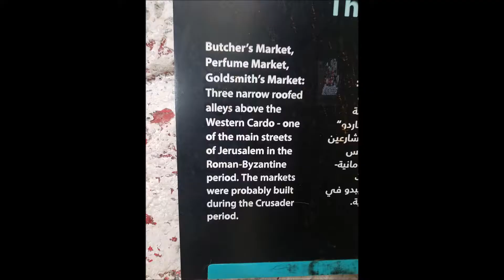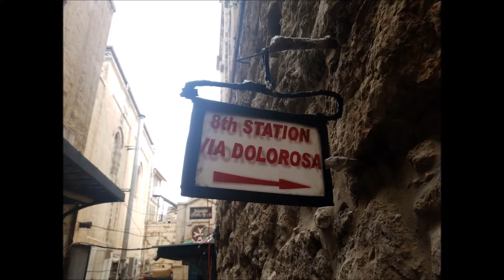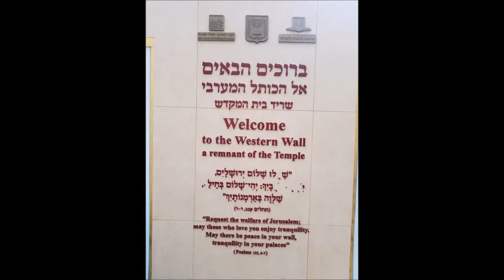Israel Day 7 | Jerusalem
On this Jerusalem day tour explore the best that the city has to offer. No trip to Israel could be complete without a tour of Jerusalem, one of the oldest cities in the world. There is no better way to understand this unique place than with one of our experienced local guides, on our tour with pickup from Tel Aviv and Jerusalem.

In its thousands of years of history, Jerusalem, a place of major importance to three main religions – Judaism, Christianity and Islam, has seen countless conquests and destruction, triumphs and disasters. An experienced guide will give you a taste of some of the most important places. Discover sites such as ‘The Western Wall’, the holiest site in Judaism; The Church of the Holy Sepulchre, where Jesus was crucified and see a view of the impressive Al-Aqsa Mosque, the third holiest site in Islam. These places are located in the ‘Old City’, an extraordinary walled city, filled with unique buildings, narrow passageways, bustling markets and a mix of cultures and languages.

Outside the walls of the Old City lies modern-day Jerusalem, a vibrant and dynamic place filled with bustling restaurants, cafés and cultural life. Your Jerusalem day tour will give you an overall impression of this side of the city